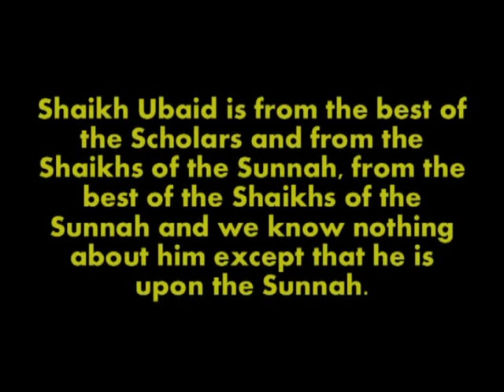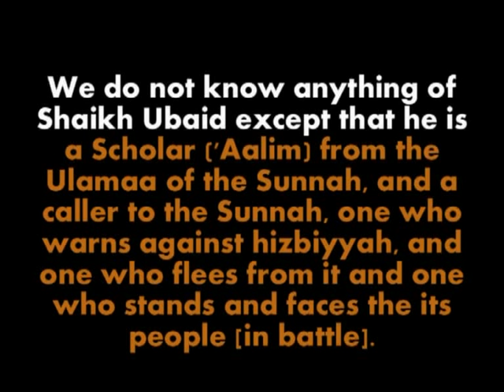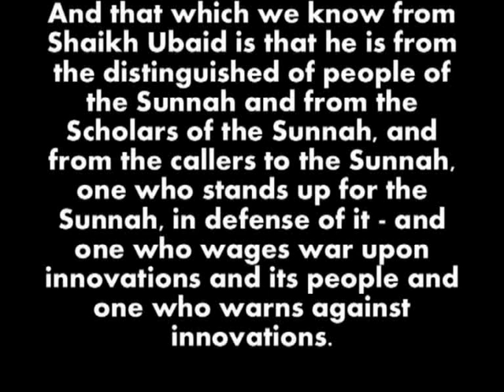NEW !!! Shaikh Muhammad bin Haadee Defense of Shaikh Ubaid...!!!!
Shaikh Muhammad bin Haadee's Defense of Allaamah Ubaid from Shaikh Yahyah's Refutations